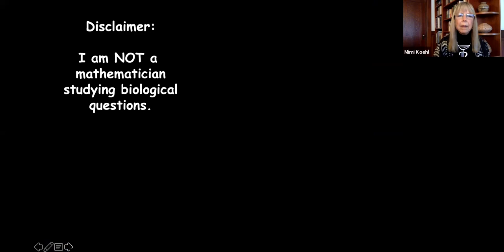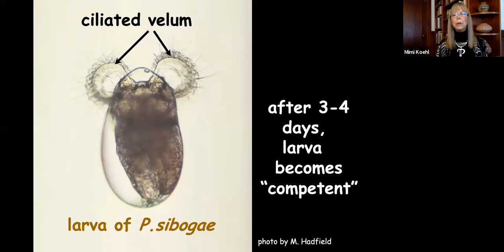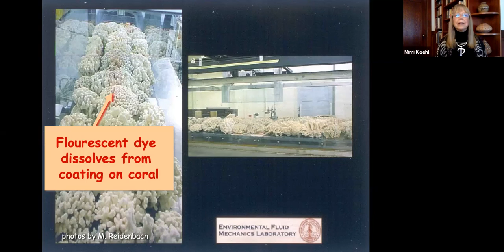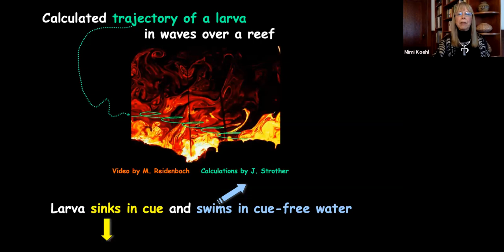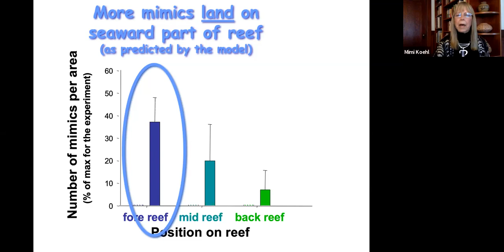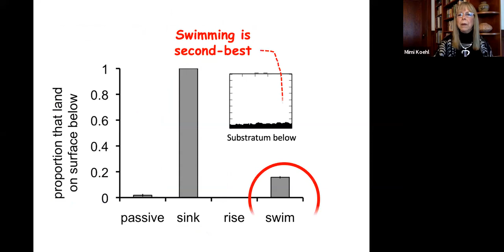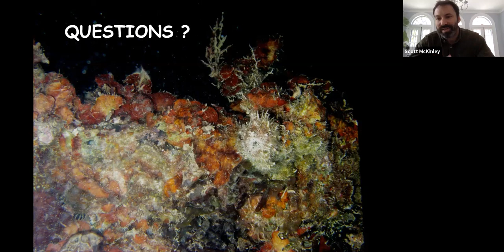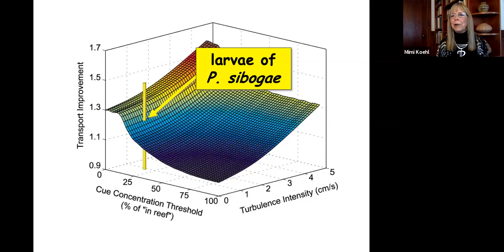SIAM Conference on Life Sciences (LS20) Invited Plenary Talks: Mimi Koehl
Navigating in a Turbulent Environment: Embedding Models in Real-world Data

Abstract: When organisms locomote and interact in nature, they must navigate through complex habitats and they are buffeted by turbulent wind or water currents and waves that vary on a range of spatial and temporal scales. We have been using the microscopic larvae of bottom-dwelling marine animals to study how the interaction between the swimming by organisms and the turbulent water flow around them determines how they move through the environment. Many bottom-dwelling marine animals produce microscopic larvae that are dispersed to new sites by ambient water currents, and then must land on surfaces in suitable habitats. Field and laboratory measurements enabled us to quantify the fine-scale, rapidly-changing patterns of water velocity vectors and of chemical cue concentrations near coral reefs and along fouling communities (organisms growing on docks and ships). We also measured the swimming behavior of larvae of reef-dwelling and fouling community animals, and their responses to chemical and mechanical cues. We used these data to design agent-based models of larval behavior. By putting model larvae into our real-world flow and chemical data, which varied on spatial and temporal scales experienced by microscopic larvae, we could explore how different responses by larvae affected their transport and their recruitment into reefs or fouling communities. The most effective strategy for recruitment depends on habitat.

Mimi Koehl
University of California, Berkeley, U.S.

Session Chair: Scott McKinley, Tulane University, U.S.

This virtual plenary talk was originally scheduled for the 2020 SIAM Conference on Life Sciences. To view the virtual program , please visit the LS20